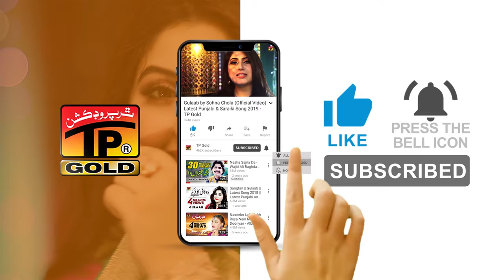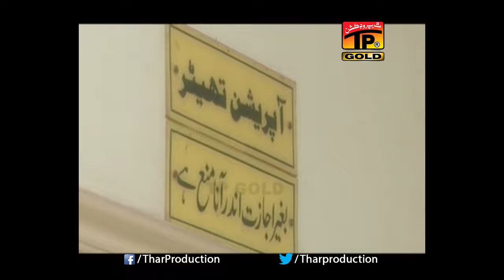Jidday Naviyan Naviyan Laiyan Ni (Official Video) | Talib Hussain Dard | Tp Gold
🌻🌻 ہمارا ورثہ یہ ہمارے پرانے آرٹسٹ 🌻🌻
دراصل یہ آرٹسٹ ہی ہوتے ہیں جو ساری دنیا میں ہماری اور ہماری ثقافت کی پہچان بنتے ہیں آرٹسٹوں سے پیار کریں اور ان کا خاص خیال رکھیں یہ ہمارا اخلاقی فرض یے